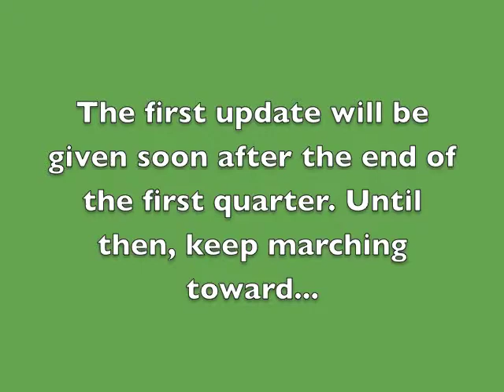March to a Million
The video for North Hills Junior High's March to a Million